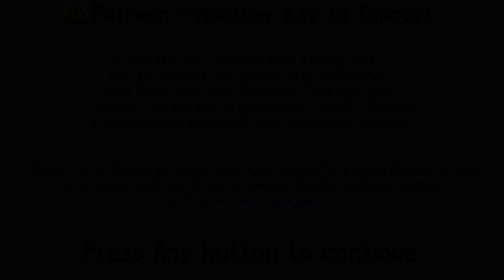Floating Petals | Golden Sun - Dark Dawn | 6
~ Very strong regenerative petals. ~

Golden Sun: Dark Dawn is the third and most current (*cries*) game in the Golden Sun series. Released on the Nintendo DS the game sports rudimentary 3d graphics that tickle that part of my brain that likes low poly graphics. This is the black sheep of the series due to (spoilers) the game ending on a massive cliffhanger while doing essentially nothing with the story. Hopefully one day the series will get continued via a remake of this title or a direct continuation via a sequel but for now, this is the end of this series...